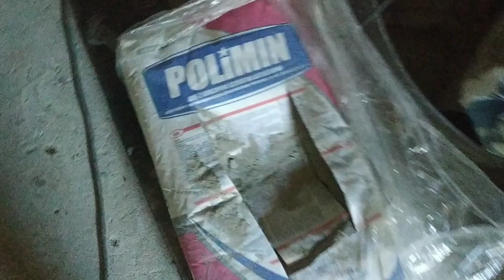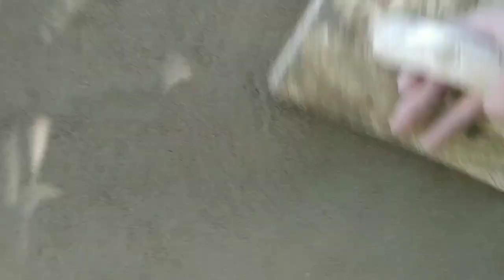Чистовая отделка стены🧱